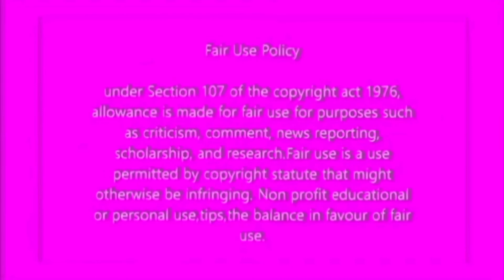Elizabeth Gunner shocked many South Africans about what she said to Julius Malema